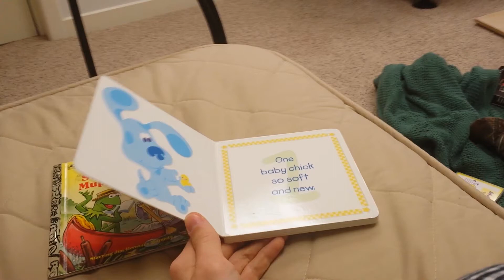Legalize gay marriage? = This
Raw footage.

To the Supreme Court of the United States: do not legalize gay marriage across the nation. Millions of Americans are already hiding and taking shelter in their secured underground perimeters from the terrors of gays and lesbians outside. Beware, for the Russian Federation will invade our nation, and hell-fire and brimstone will rain on our planet earth . . . among other things.